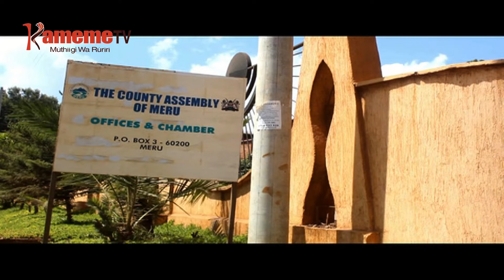Arigitani kaunti-ini ya Meru kuiga miro yao thi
Arigitani kaunti-ini ya Meru ni maigite miro yao thi, kuumana na kiria marauga ni kwaga kurihwo micara yao ya mieri iiri mihituku.
Makiaria mari mwena wa Meru, arigitani aya maugite makoretwo makiheo ciiraniro itarakinyanira, makiruma kini matiricokereria wira-ini nginyagia riria thirikari ya kaunti ino ikamariha micara yao.